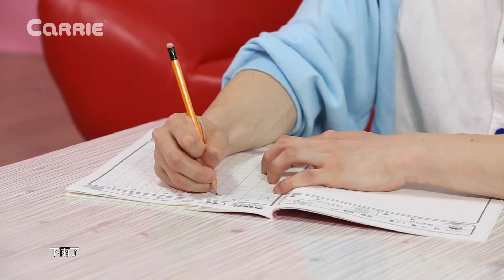神奇的未來日記 | 凱利和玩具朋友們 | 凱利TV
凱文正在家裡寫日記。他突然想把未來一周發生的事情先寫到日記本上。於是，神奇的事情就發生了。